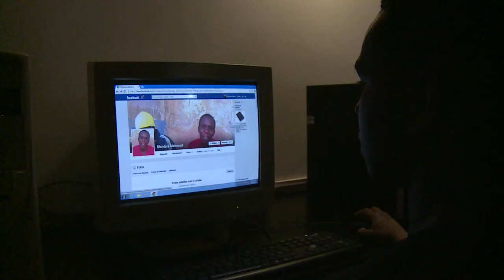Ghanaian boy finds future in soccer while fleeing for his life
Following the murder of his parents, Bayan Mahmud fled from his country in Ghana and ended up in Argentina, where he began his career as a soccer player in the youth division of Argentina's most famous football team, the Boca Juniors. Duration: 2:04